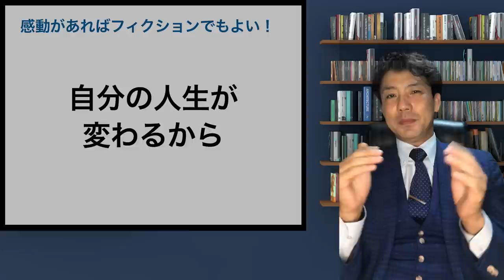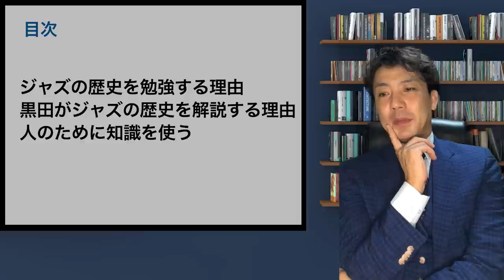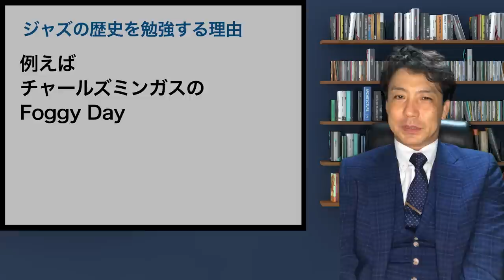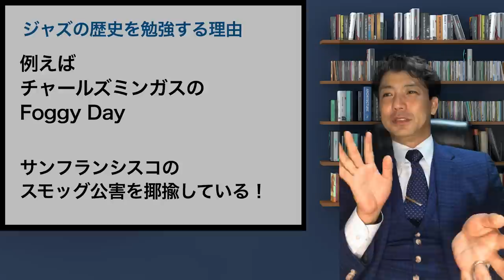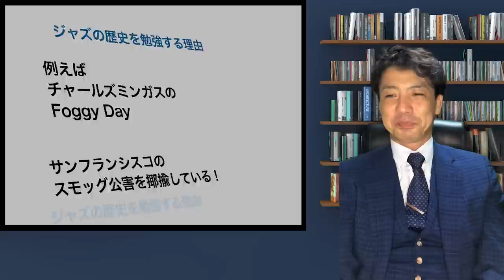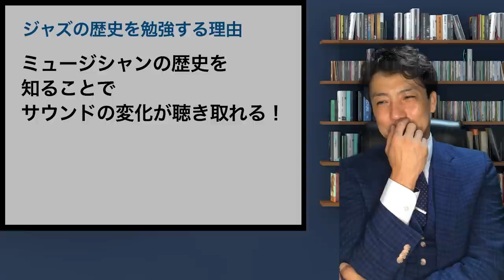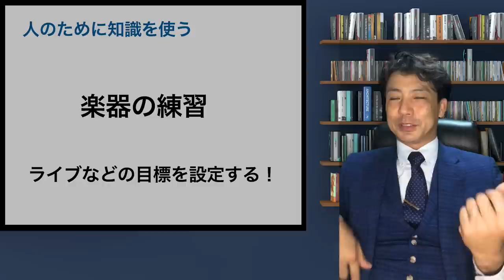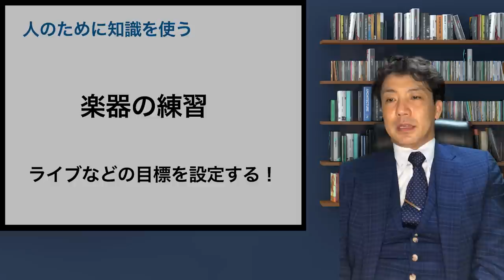ジャズの歴史を勉強する理由！【注意！】自分のために知識を集めると他人が馬鹿に見える！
ジャズを勉強していても、身につくのは人のためにを考えているか？
だと思います。
ジャズの演奏に歴史は必要なのか？
リスナーとして、ミュージシャンとして歴史を勉強する理由を考えてみました！

ジャズの歴史を勉強する理由！
【注意！】自分のために知識を集めると他人が馬鹿に見える！